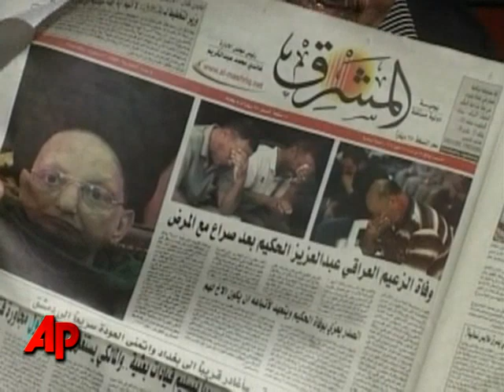Car bombs hit Iraqi troops before Shiite funeral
A string of car bombs exploded Thursday in Baghdad as Iraqi forces tightened security around Shiite mosques, shrines and political party offices ahead of the funeral of a top Shiite leader.  (Aug. 27)